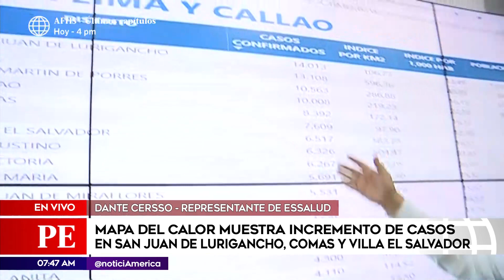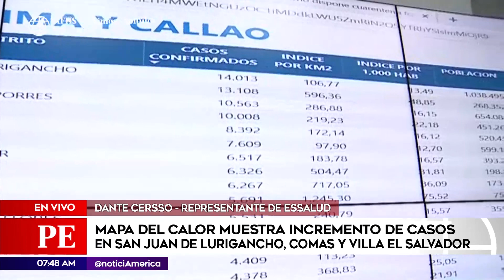Primera Edición: Mapa de calor muestra descenso de casos (HOY)